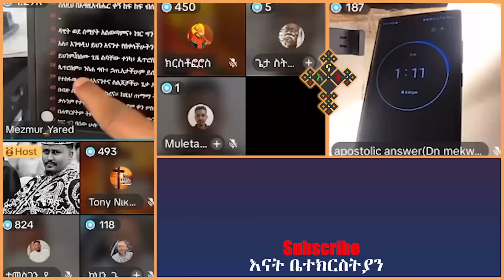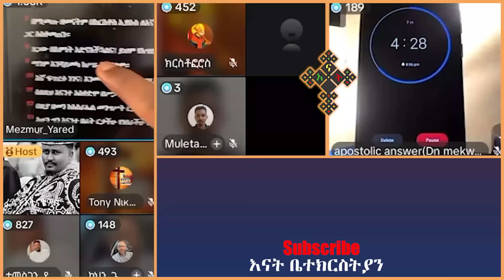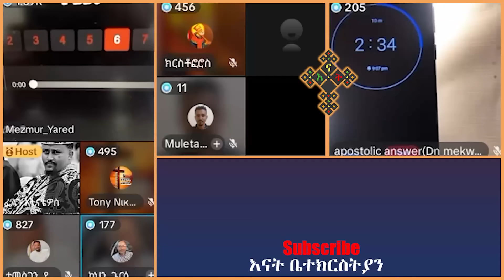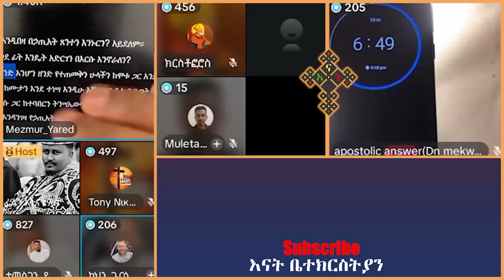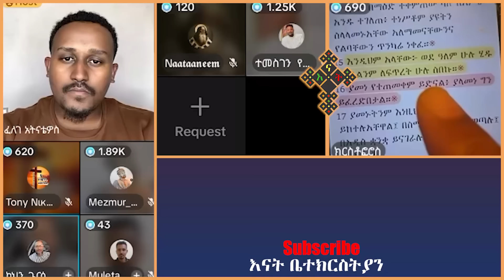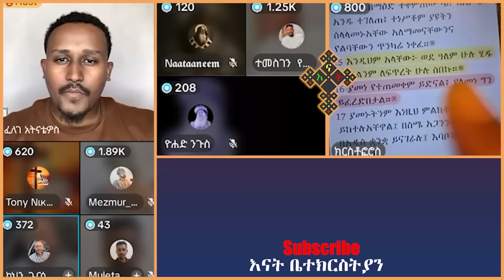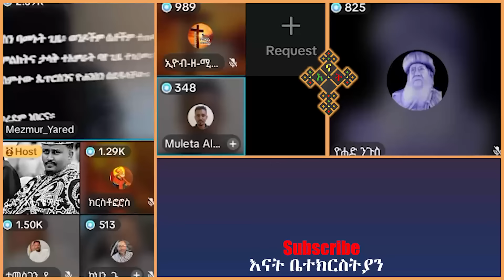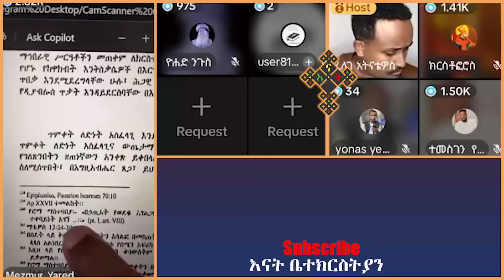መዝሙረ ያሬድ ከ ጌርሳም ጋ ዲቤት | Mezmur Yared | Felege | Dn Meku | eyob | Zemariam | enat betekrstian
ዘማርያምን ላይቭ ላይ ያስለቀሰው ጉዳይ | እናት ቤተክርስትያን enat betekrstian | ቅድስት አርሴማ kidst arsema | ቅድስት ቤተክርስትያን

መዝሙረ ያሬድ
lidetekal
ፈለገ አትናቴዎስ

ጴንጤዋ ዘማሪት ሶፊያ ሽባባዉ ኦርቶዶክሳዊያንን ይቅርታ ጠየቀች ጴንጤዎች በቁጣ አበዱ